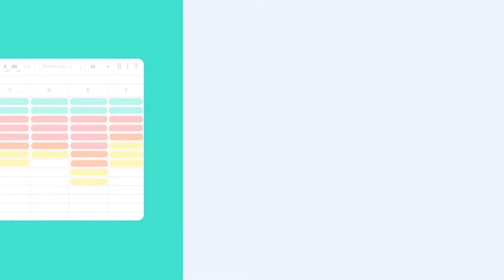Airboxr Template: YouTube Ads Performance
View the statistics of your YouTube ads and learn how your videos are performing with just a touch of a button.